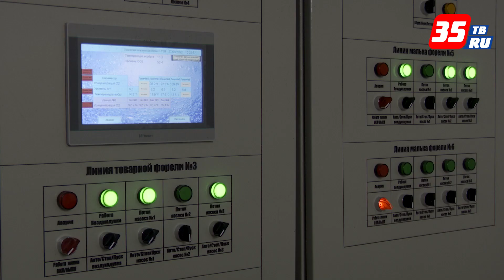«Форелевый роддом»: до 2 млн мальков за сезон выращивает череповецкое предприятие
В селе Шухободь под Череповцом выклевывается из икры и подрастает до веса 20-30 г форель. Затем мальков отправляют в садковые рыбхозяйства Вологодской, Мурманской областей, Карелии. Предприятие работает около одного года, уже получает заказы на следующий сезон, в котором планирует увеличить выпуск до 5 млн особей мальков.